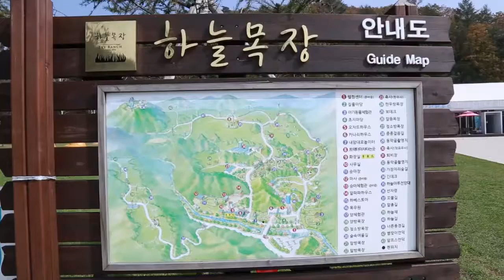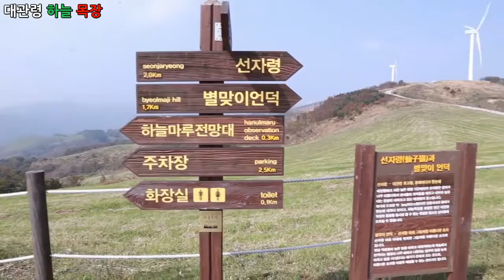다큐멘터리 영상, Documentary - 대관령 하늘 목장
1만개 이상의 다양한 컨텐츠들을 목록별로 구분하여 재생목록에 정리하였습니다.